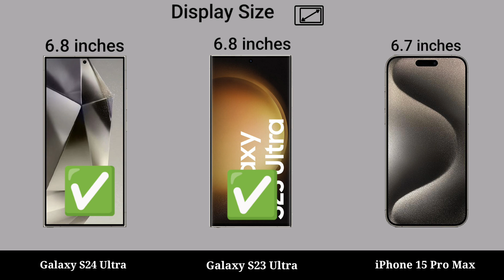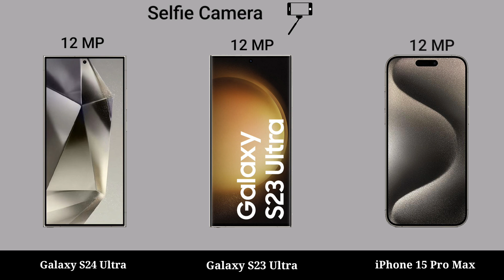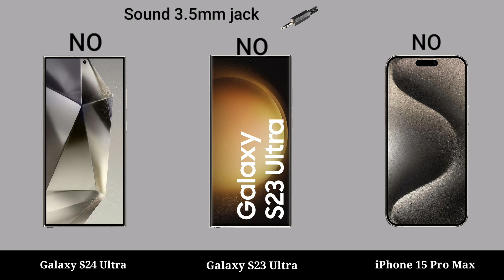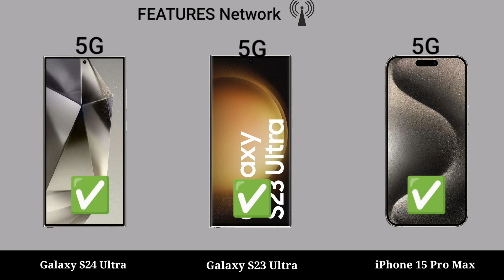Samsung Galaxy S24 Ultra vs Samsung Galaxy S23 Ultra vs iPhone 15 Pro Max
Samsung Galaxy S24 Ultra vs Samsung Galaxy S23 Ultra vs iPhone 15 Pro Max || iPhone 15 Pro Max vs Samsung Galaxy S23 Ultra vs Samsung Galaxy S24 Ultra - Full Mobile Comparison and Specs Review Video and New launched 4G and 5G Gaming Mobile Phone - 2024

solve queries